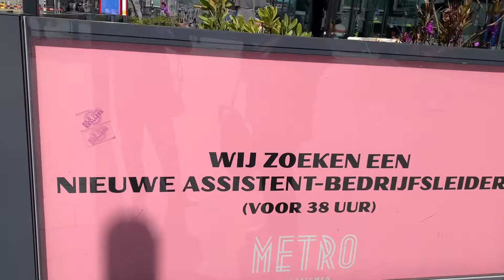Amsterdam sepi hampir tanpa tourist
Unusual moments in Amsterdam almost no tourists and empty street.